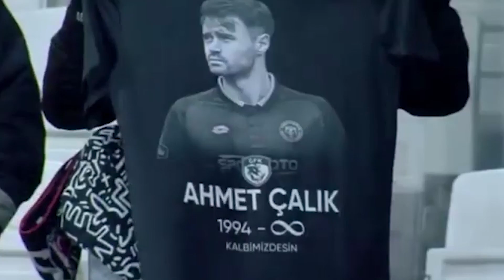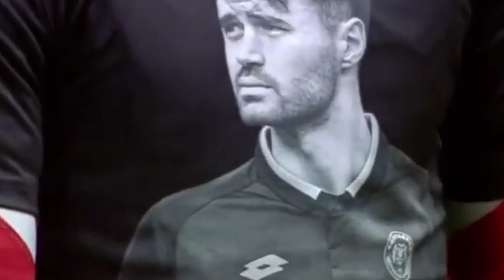ИГРОКИ FIFA 22 СНОВА ОПОЗОРИЛИСЬ С КАРТОЧКАМИ УМЕРШЕГО ФУТБОЛИСТА. АХМЕТ ЧАЛЫК ПОГИБ В АВАРИИ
Футбольные трагедии продолжают оставаться отличным подспорьем для любителей подзаработать монеток в ФИФА. И это уже становится печальной тенденцией, когда игроки в фифа пытаются спекулировать на карточках футболистов, которые уходят из жизни. Не стала исключением и гибель турецкого футболиста Ахмета Чалыка, который погиб в начале этой недели в результате дорожно транспортного происшествия.